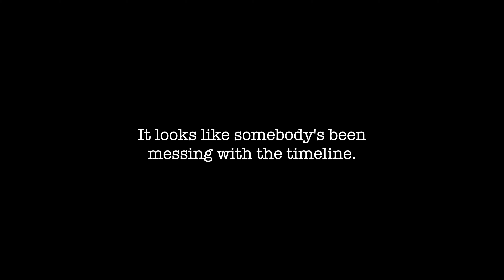Blade runner diorama - project #4 Episode #4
"Anyone who has never made a mistake has never tried anything new"
Albert Einstein

This quote speaks volume when I think of this project or my youtube page even. I know it's not much yet but I'm proud of even just trying. Baby steps.

Painting ideas, things I can add or stuff you think it's still missing. Would love to pick your brains on where I'm at!

Alex B.